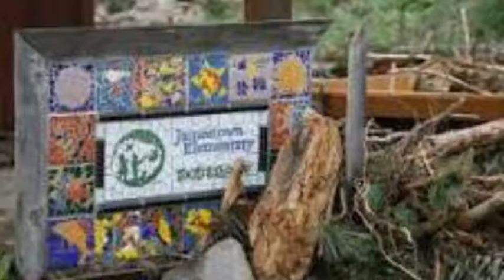Inside The Jamestown Flood By Lucy, Tatum, Alexia, And Mazlan